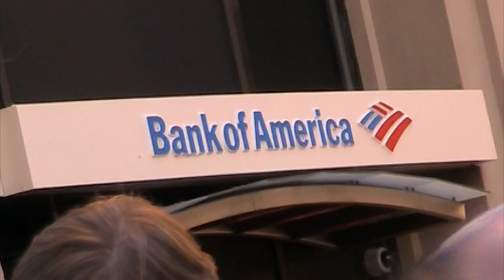APR 4 SAN FRANCISCO - HUNTERS POINT MALCOLM X ACADEMY TEACHER PINK SLIPPED-'WE ARE ONE" RALLY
Pink-slipped third Grade Malcolm X Academy teacher protests budget cut damage to her high-ranking San Francisco school!